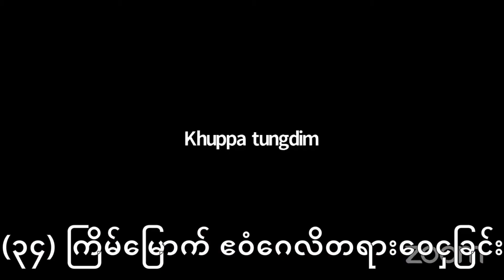The 34th Rosary Sunday Night Sermon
The 34th Rosary Sunday Night Sermon for the Monday Gospel Reflection on the 3rd Day of October, 2021 was given by Fr Paulinus Muan Lian,  Professor at the Joseph's National Major Seminary during the 34th Rosary Sunday Night Prayer as the Community of Myanmar Catholics in Malaysia - MCCM.